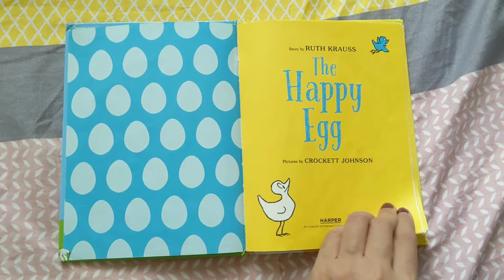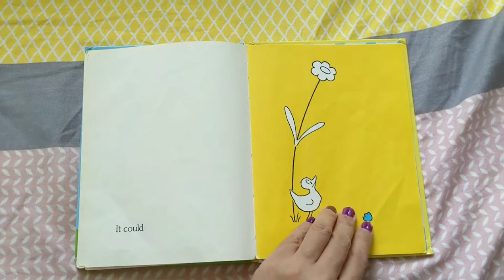The Happy Egg by Ruth Krauss